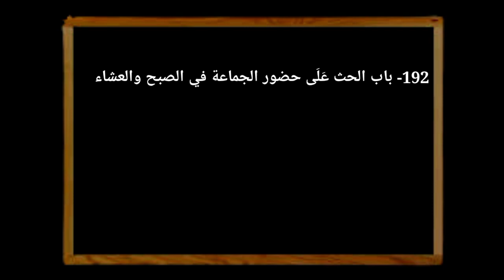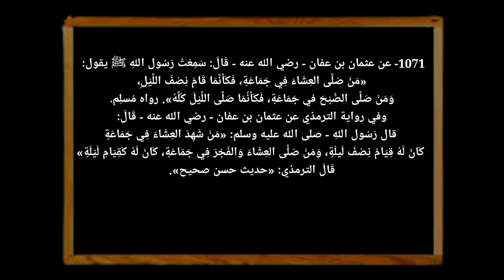Riyadu saliheen:1071,ഇശാ നിസ്കാരവും സുബഹിയുംജമാഅത്തായി നിസ്കരിച്ചാൽ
ഇശാ നിസ്കാരവും സുബഹിയും ജമാഅത്തായി നിസ്കരിച്ചാൽ